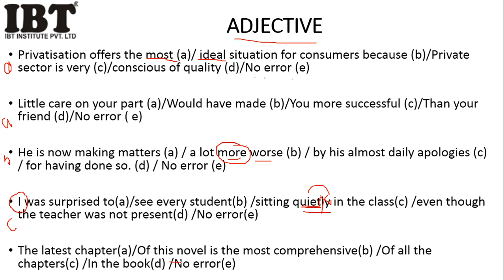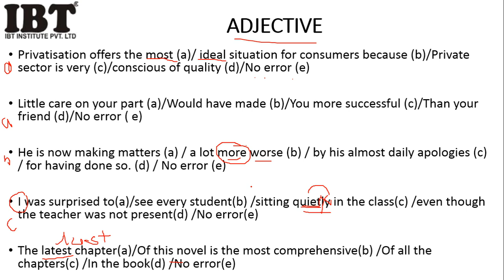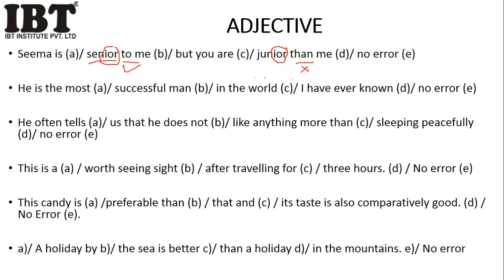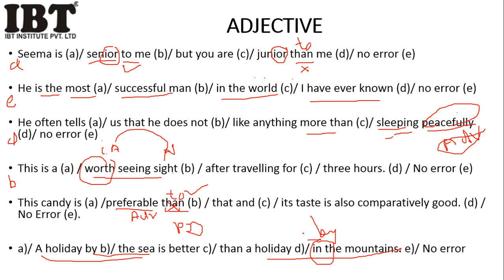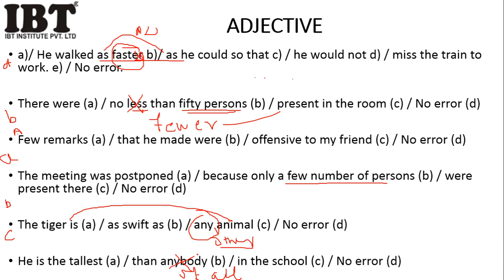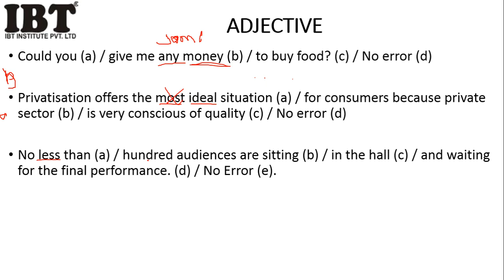English subject - Error Location (Adjective) by Sarika Shah